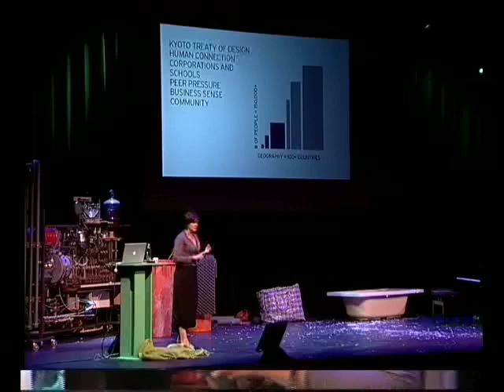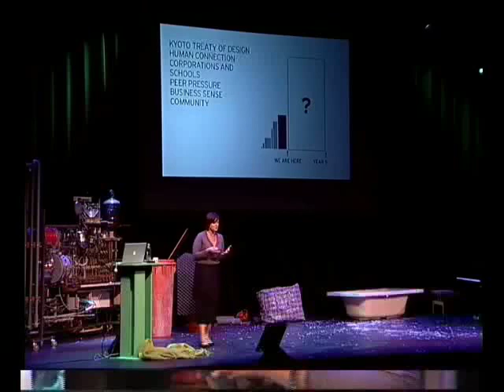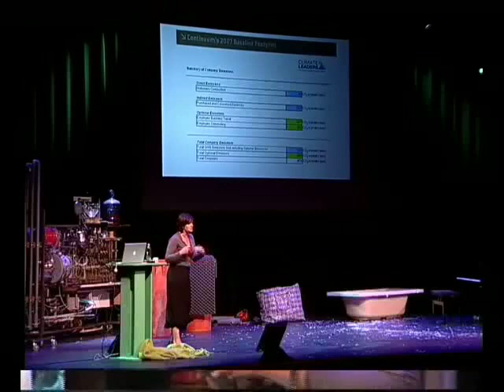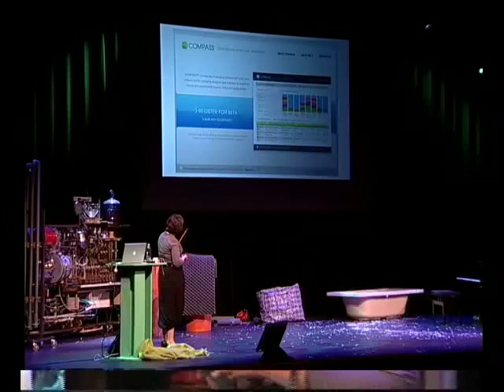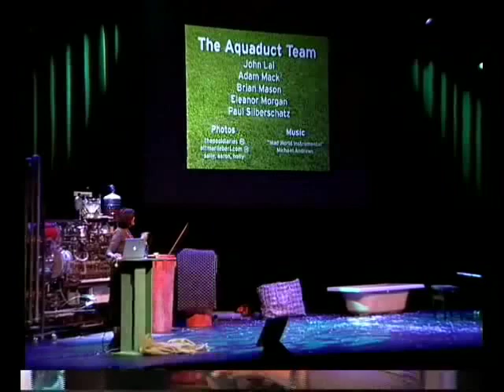PINC 10 Valerie Casey part 3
Valerie Casey (Founder Designers Accord, USA) speaking at PINC.10